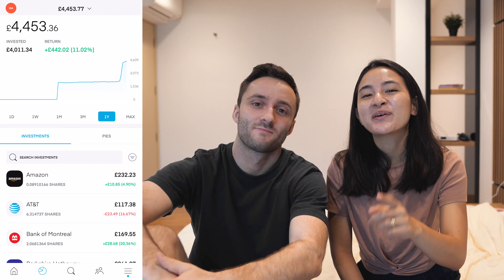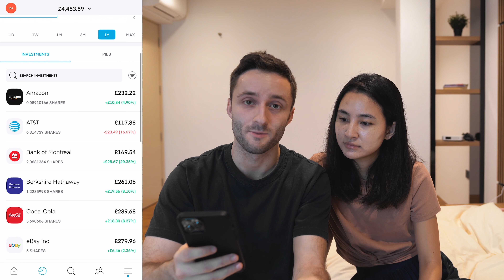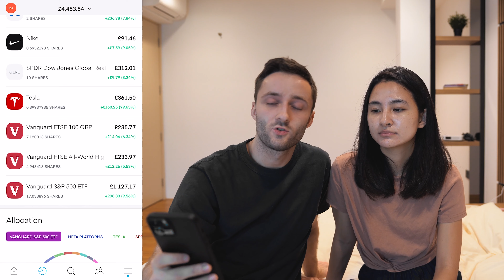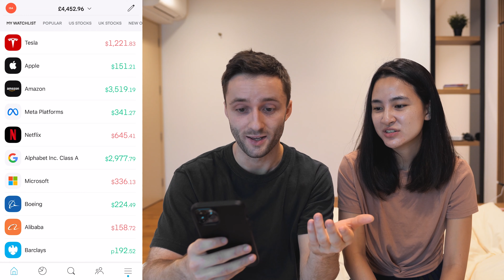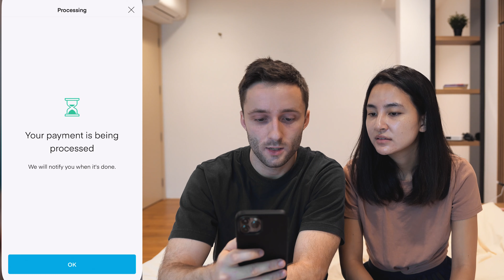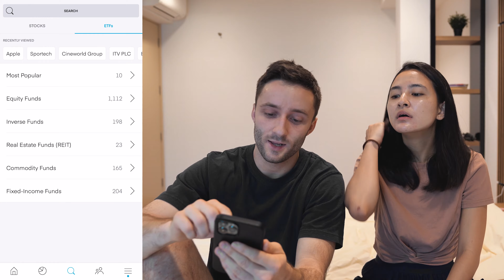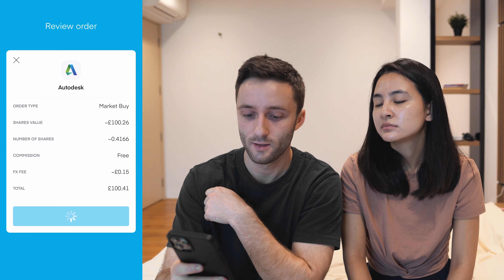How To Invest For Your Kids Education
We started investing when we were 22 years old, but we've started investing for our daughter at 6 months old. Today, we share our 11 month old daughters investment portfolio and show you how to start investing for yourself or your kids. There is nothing worse than worrying about your children which is why putting money aside every month will save so much stress when they grow up! Oh yeah and you can start investing this way with as little as £1 or $1.

Fresh content every week.

Cheers, bye, cya next time!